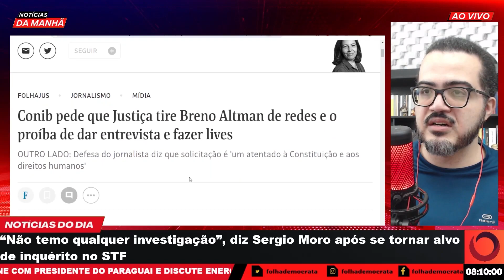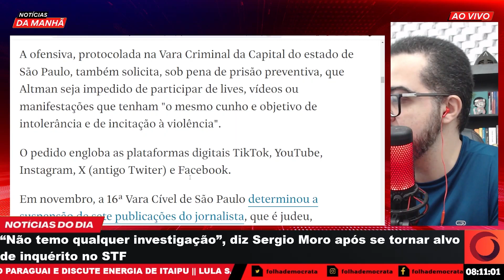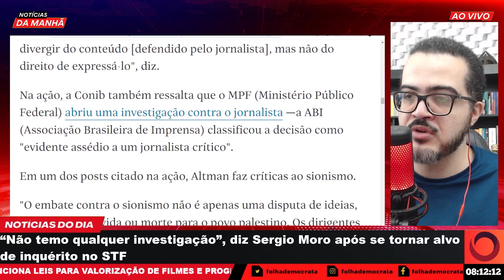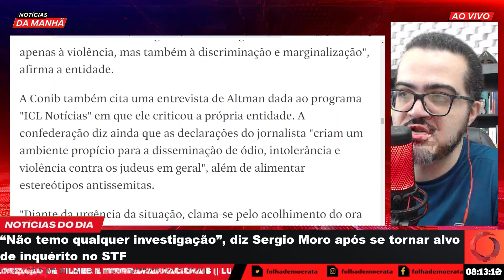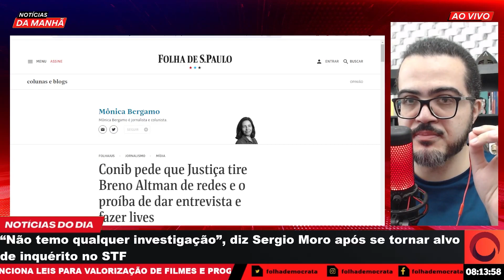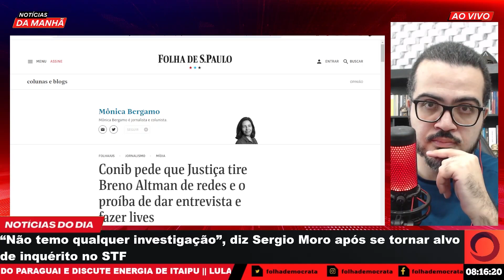CONIB pede que JUSTIÇA tire BRENO ALTMAN de REDES SOCIAIS